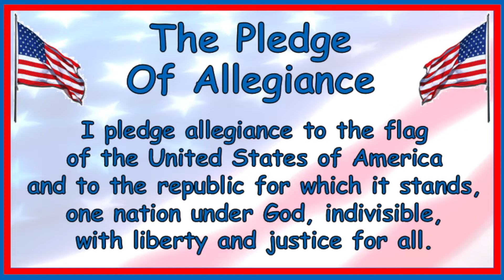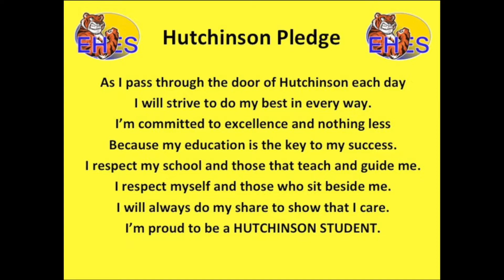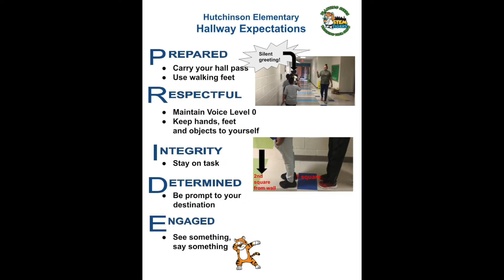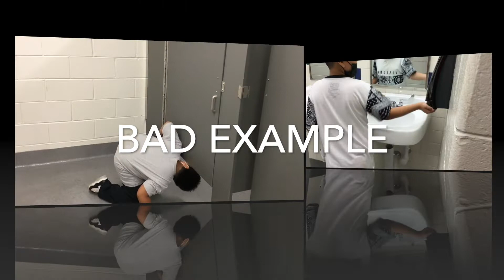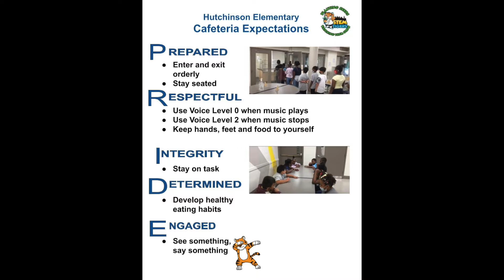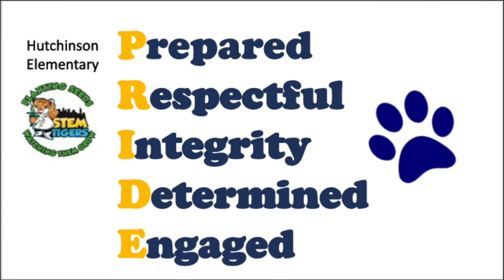HES Morning Announcements 8/2/2022